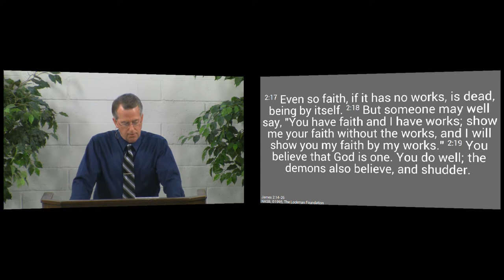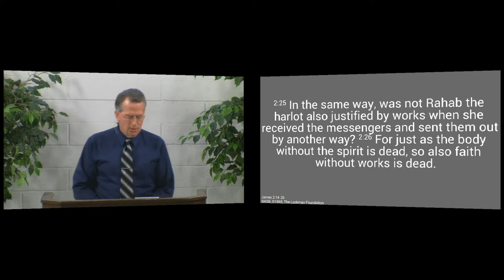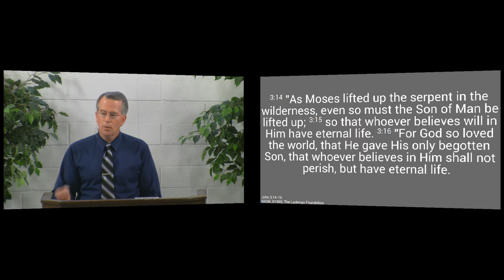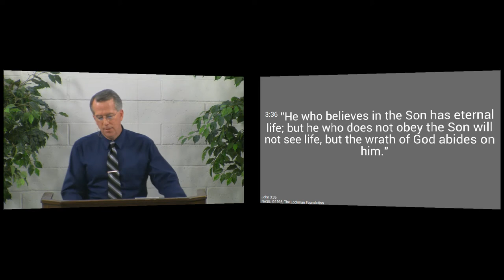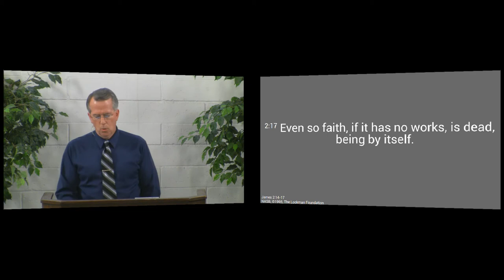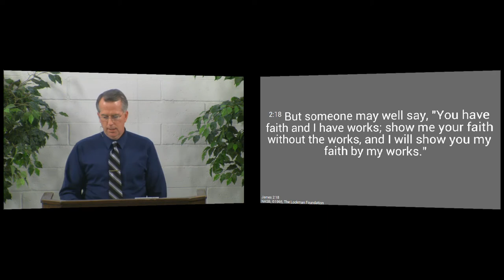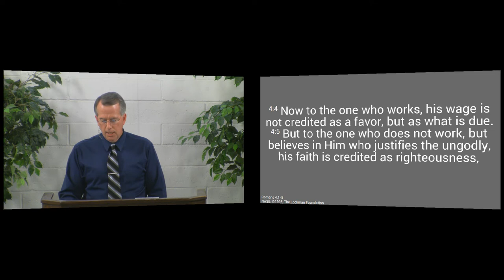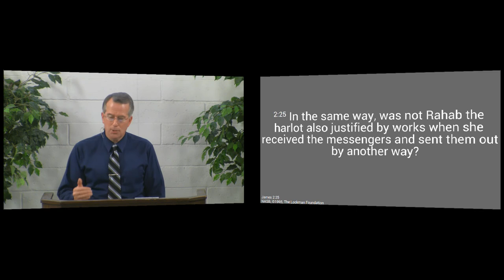150510pm - The Kind of Faith That Saves - James 2:14-26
The faith that saves is the kind that produces good works.  We see that to have a saving faith, we must have the right facts about Jesus, be convinced that those facts are true, and act on that truth.